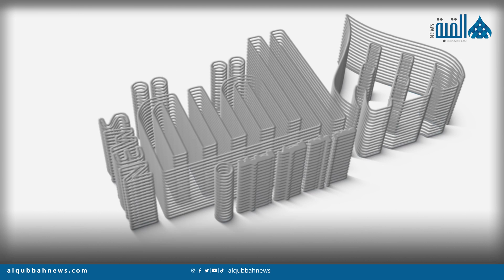هل بالفعل القادم أجمل في ظل هذه التحديات الاقتصادية الكبيرة التي توجه البلاد ؟القبة_نيوز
هل بالفعل القادم أجمل في ظل هذه التحديات الاقتصادية  الكبيرة التي توجه البلاد ؟